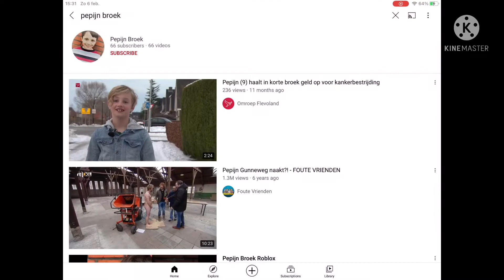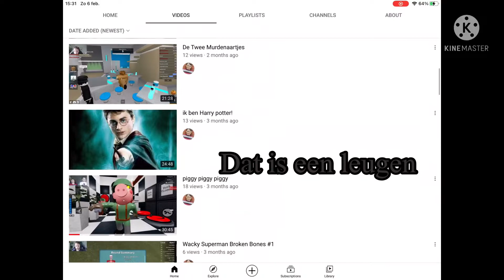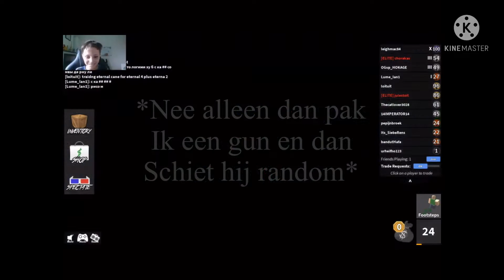De Pepijn en tom completion #1